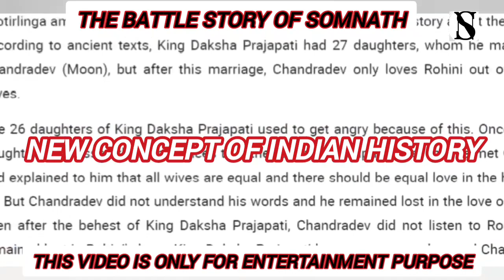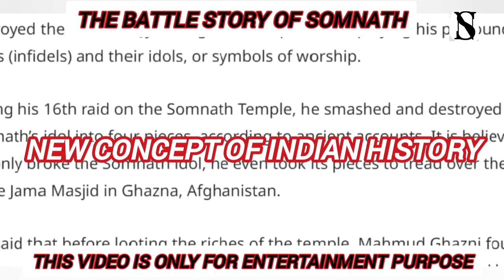The Battle Story of Somnath teaser review || announcement teaser review || Anything Nirmal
the battle story of somnath announcement  teaser
the battle story of somnath temple
the battle story of somnath official teaser
the battle story of somnath teaser review

thebattlestoryofsomnathtemple

A pan-India film titled "The Battle Story of Somnath" was announced. The film, as the name suggests, revolves around the invasions of Islamist tyrant Mahmud of Ghazni against the Somnath Temple in present-day Gujarat.

The film is written-directed by Anup Thapa and produced by Manish Mishra and Ranjit Sharma. The Battle Story of Somnath is a multilingual project which will be released in twelve major Indian languages including Hindi, Gujarati, Tamil, Telugu, Kannada, Malayalam and Marathi.

Note: - All Images, Pictures,  used in the video belongs to the respected

owners.